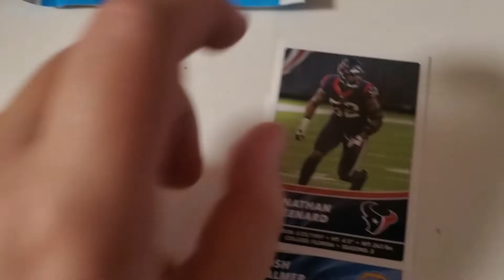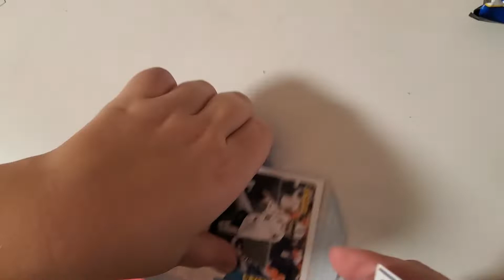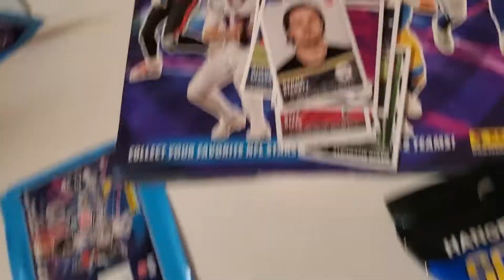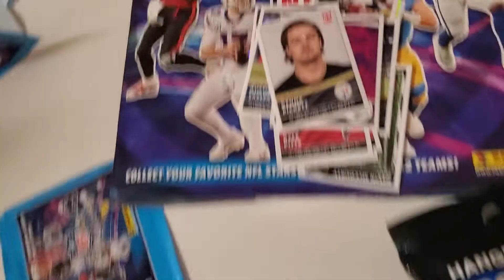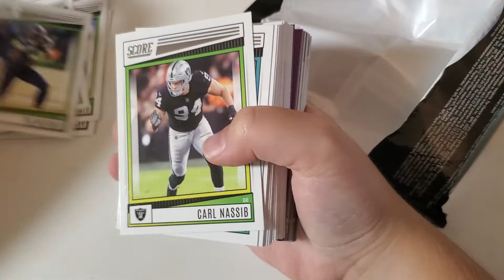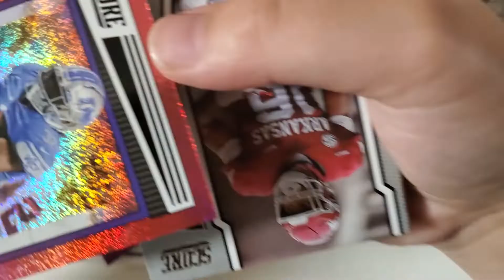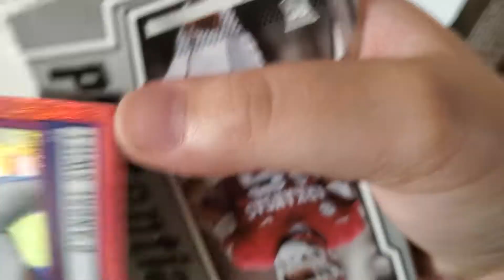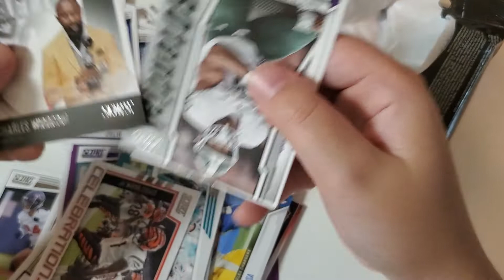2022 Football Score Hanger Pack Opening and 2022 Football Stickers and Cards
Quinn opens Score hanger pack and 5 packs of stickers